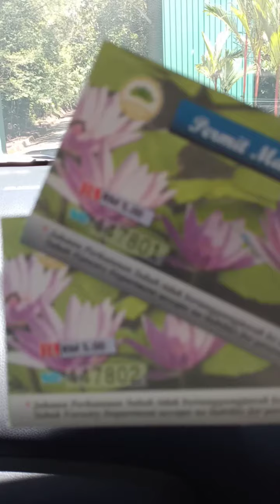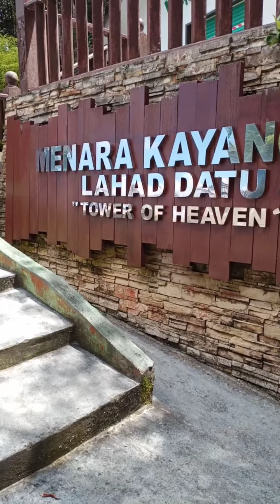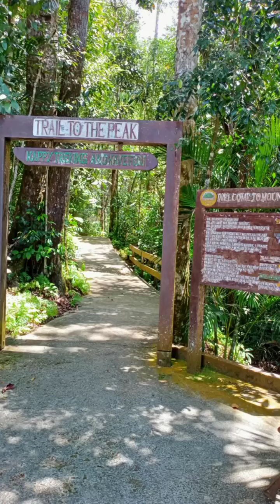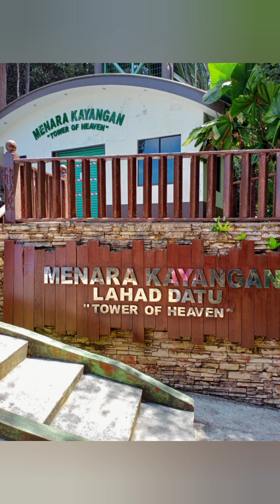Mount Silam mini Tour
Tower of Heaven.